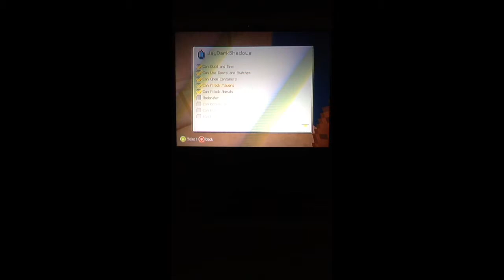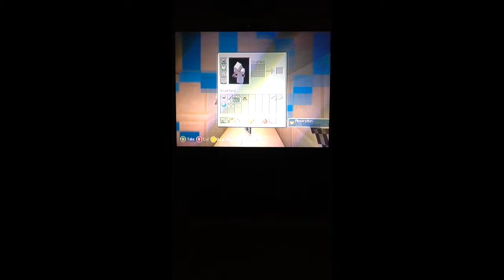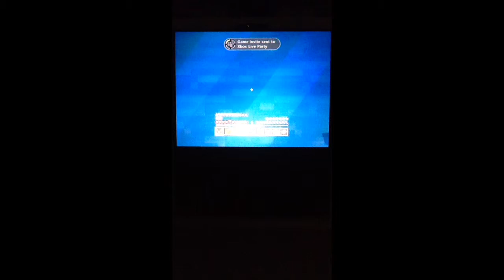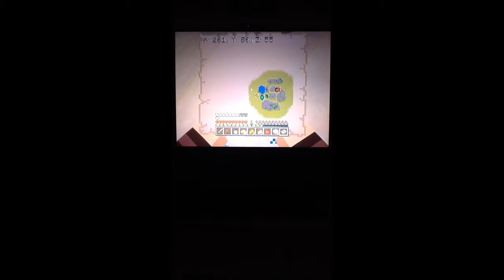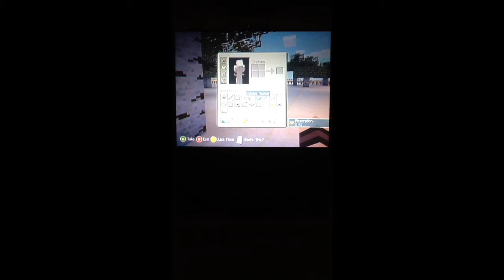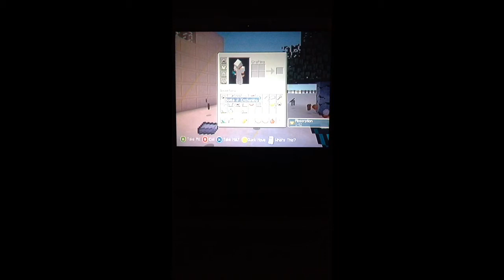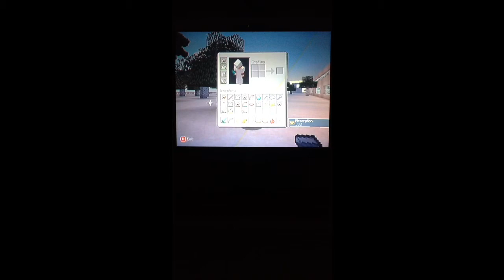Hunger Games Episode 11 HEART ATTACK SCARE